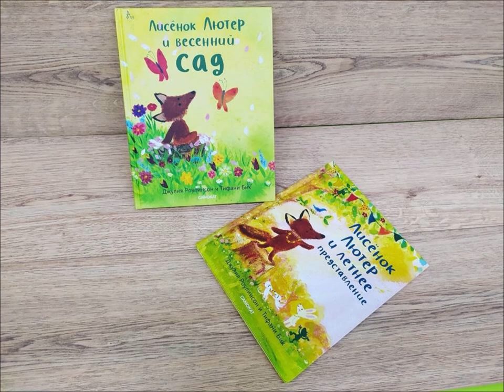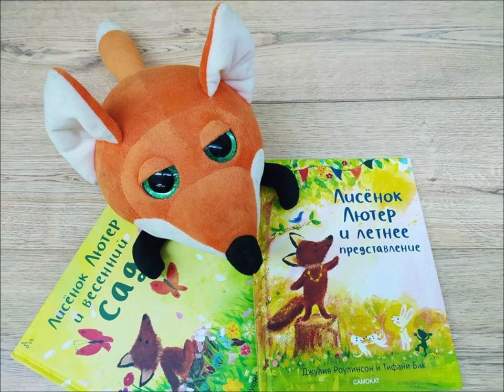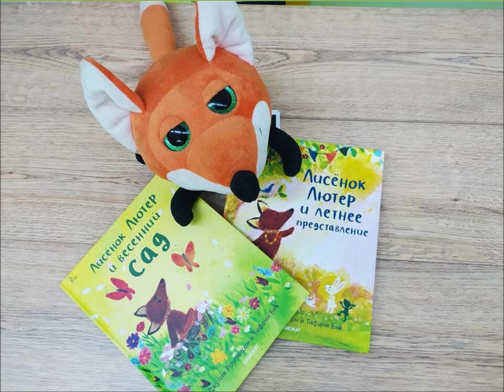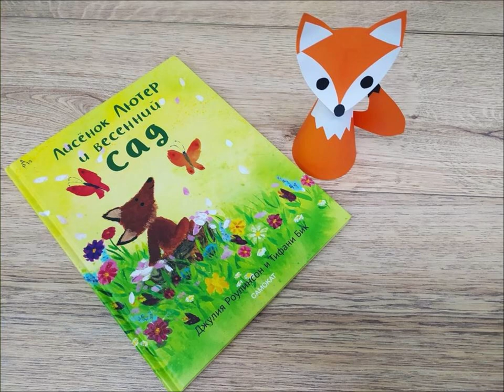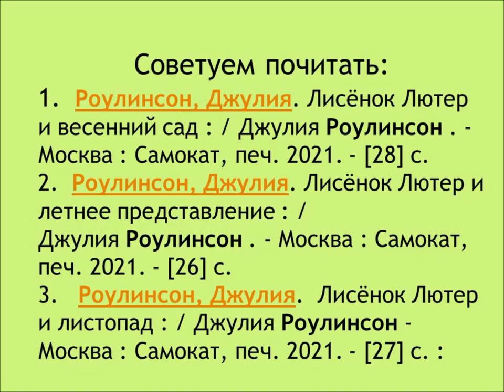Лисёнок Лютер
Сотрудники Привокзальной детской библиотеки № 8 представляют мастер-класс по созданию героя книги Д. Роулинсон «Лисёнок Лютер и весенний сад». Данное издание о дружбе, заботе и внимании, взаимовыручке.